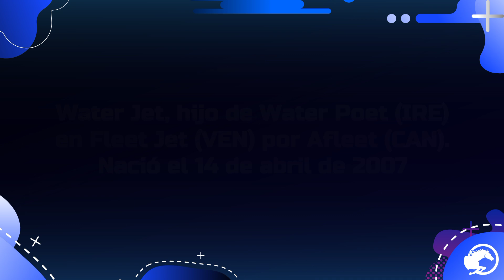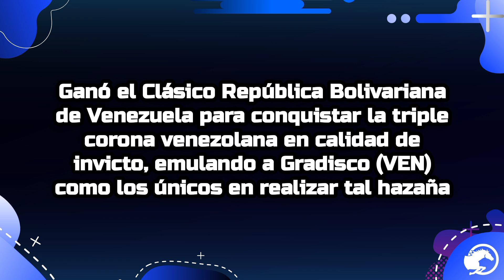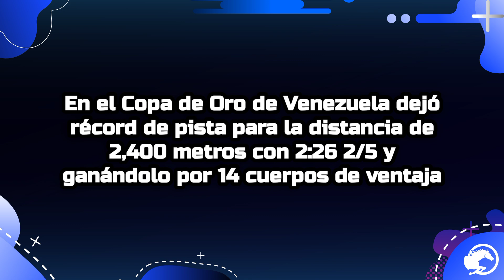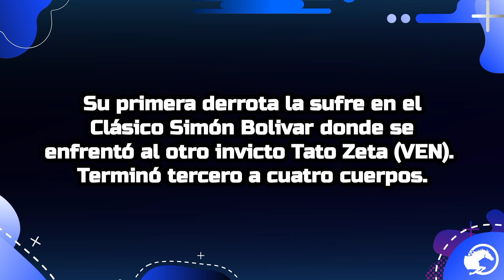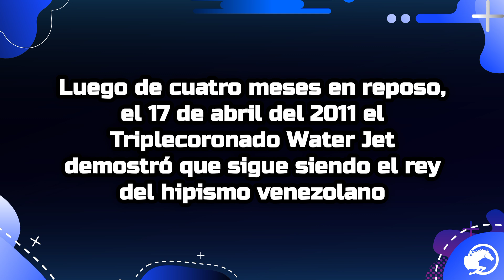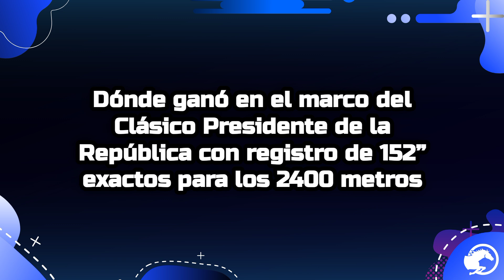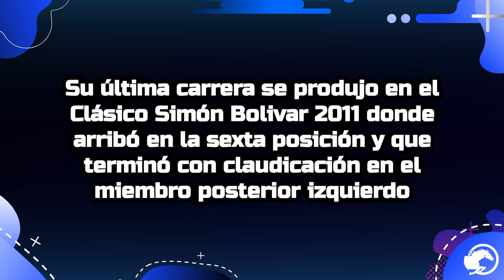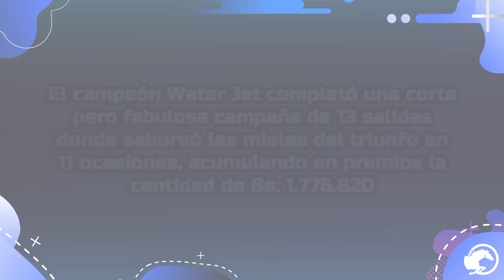WATER JET - HISTORIA HÍPICA